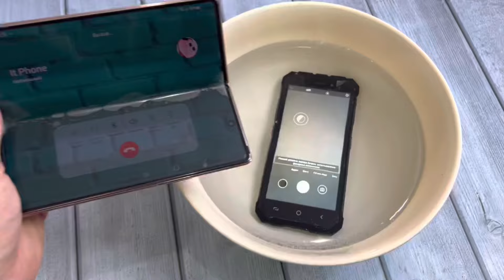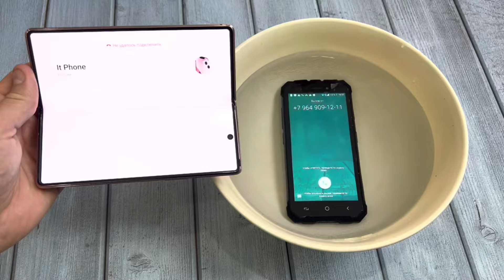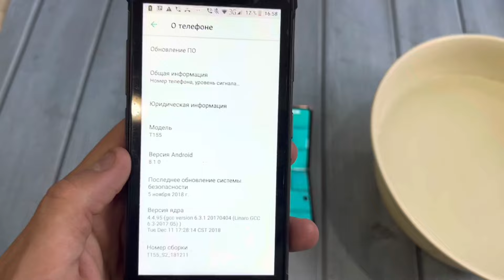Phone Water Test Oukitel Woterproof Wp100 + Samsung Z Fold3